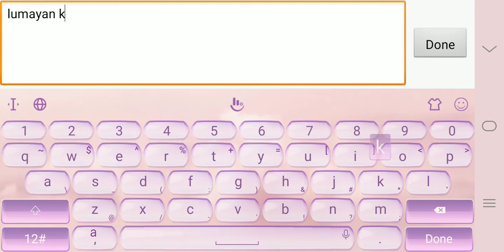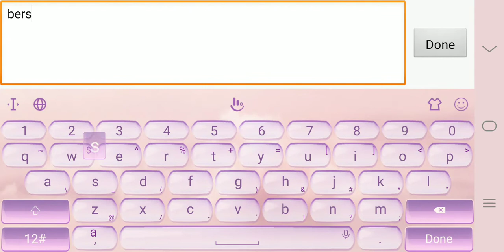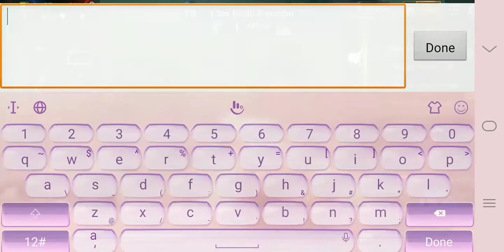Mgangga, 4 vs 5 dr awal sampe abis? Ga masalah.. AOV Indonesia, [IP]OverWatch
Mgangga Gameplay

4 vs 5

Dari awal match sampe abis..
Awalnya pd toxic krn 2 mage and ternyata 1 mage afk.. Pada nyerah2 gtu..

Pesan Moral :
1. Percaya pada team,
2. jgn pernah nyerah sampe selesai..
3. inget tower lebih penting daripada jugle.
4. Belajar baca pergerakan creep di map.